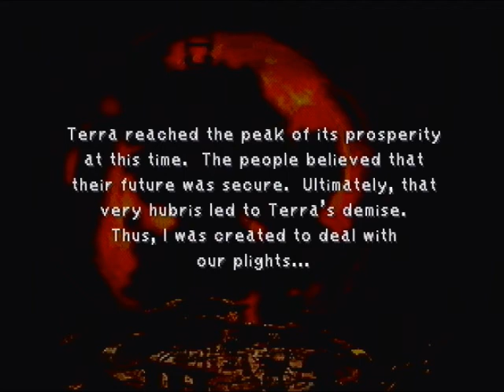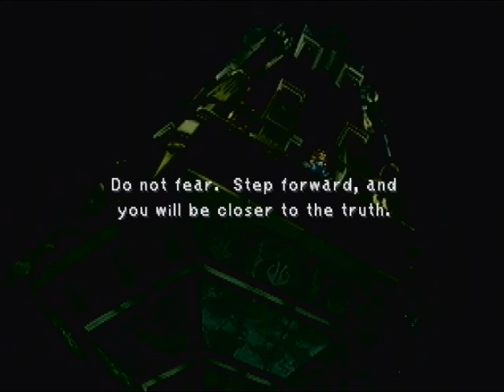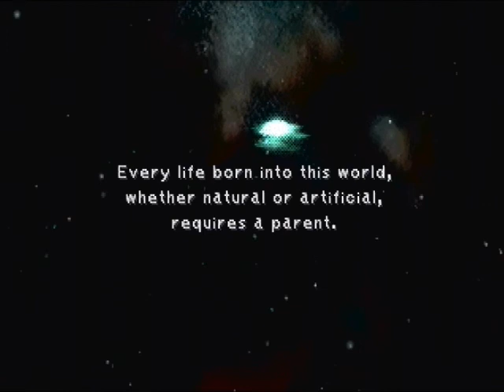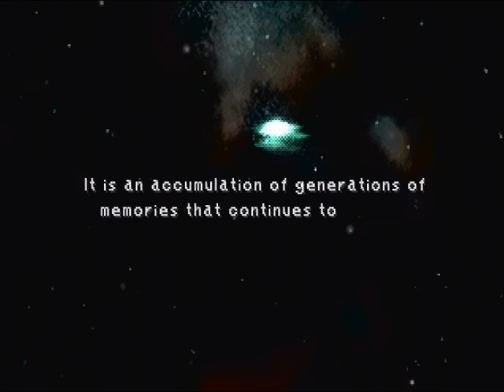Final Fantasy IX [Part 95]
We're almost there! we finish off the last of the chaos bosses and take down deathguise while we're at it.